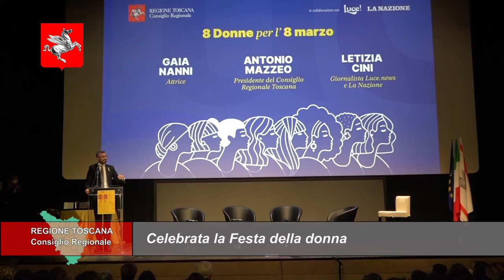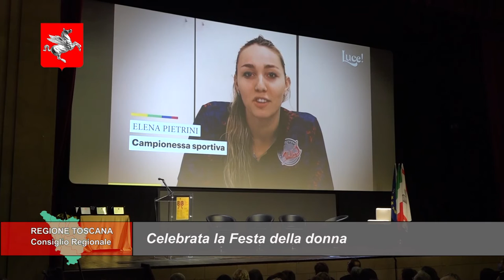TELETRURIA Cronache&Commenti Puntata 8 del 12-3-2022